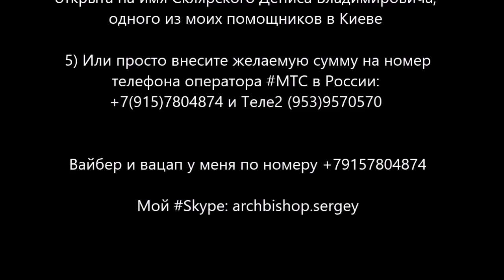Ханука 🕊 Обновление Храма Божьего! Проповедь в Чебоксарах! АрхиепископСергейЖуравлев 2023.11.26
1) В России: Карточка VISA Сбербанк России: 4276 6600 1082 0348 и она открыта на имя SERGEY ZHURAVLEV

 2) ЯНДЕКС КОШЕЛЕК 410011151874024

 5) В Украине: Карточка ПриватБанк, какой я пользуюсь в Украине: 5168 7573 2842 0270 и она открыта на имя Склярского Дениса Владимировича, одного из моих помощников в Киеве

 6) Или просто внесите желаемую сумму на номер телефона оператора МТС в России: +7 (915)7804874 и Теле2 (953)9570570

Мир вам!
שלום